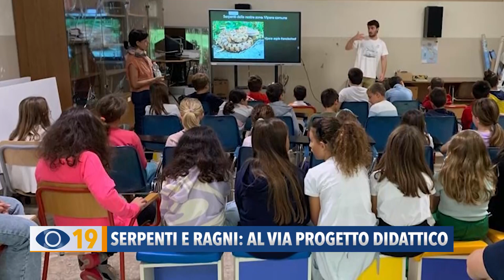Serpenti e ragni: al via progetto didattico a Fano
Serpenti e ragni tra gli animali più temuti. Ma è così necessario averne paura? Nella provincia di Pesaroe Urbino prende il via un progetto didattico gratuito rivolto alle scuole primarie e secondarie di primo grado.